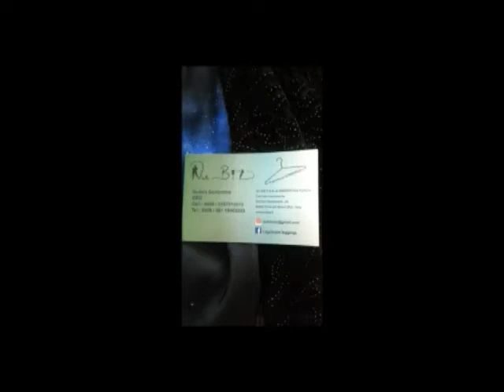Leggins Velevet damascati e Galaxy (Legstream Leggins)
Video diversissimo dal solito ma che mi piace tantissimo fare... visto che adoro la moda!!!
Quindi vi propongo due bellissimi paia di leggins uno in stile Galaxy (super originale) e uno più elegante in velvet damascato.
Potete trovare entrambi sulla pagina facebook di Legstream leggins o al sito in piu per qualsiasi cosa mandate pure un email a .